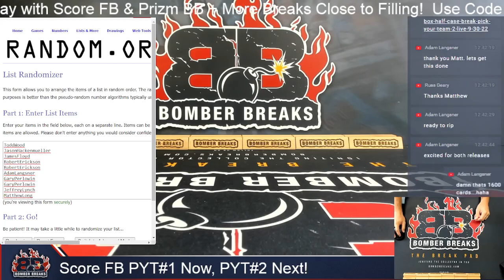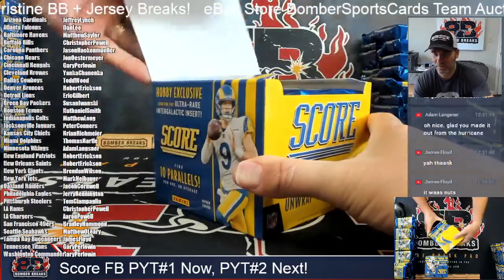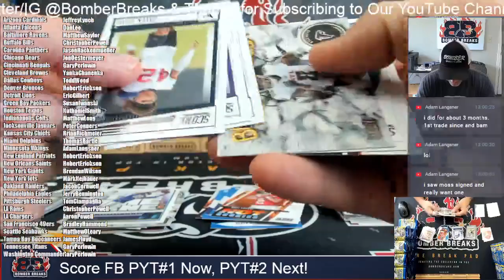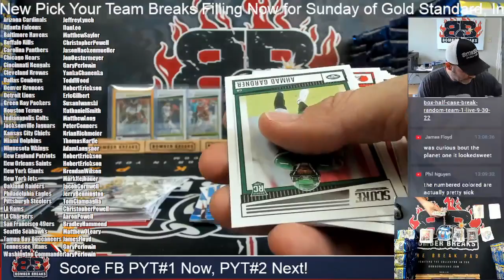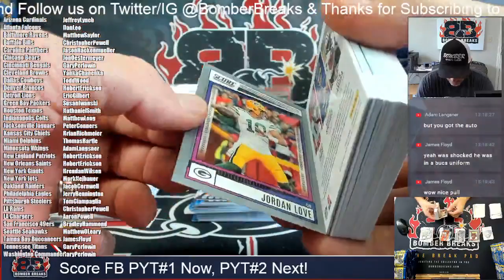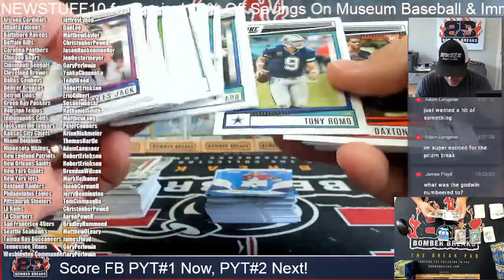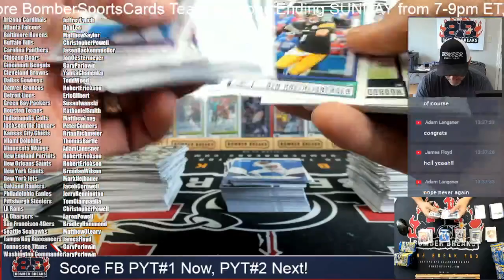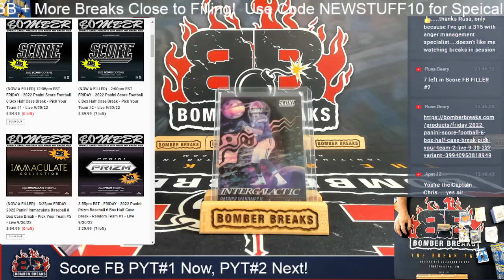2022 Panini Score Football Pick Your Team #1 Half Case Break 9 30 22